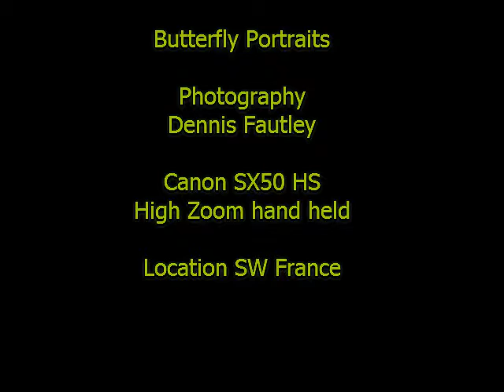Butterfly Portraits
Butterfly slide show with a few moth friends.
Location SW France